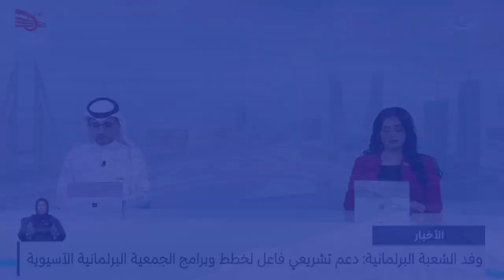البحرين مركز الأخبار : مملكة البحرين تشارك في ملتقى بيبان 24 في الرياض 07-11-2024